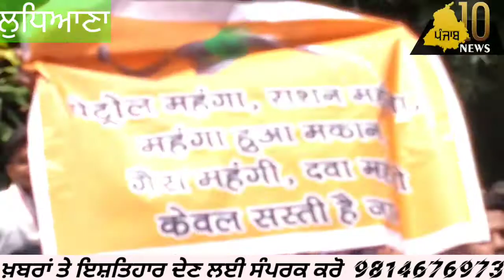ਲੁਧਿਆਣਾ ਦੇ ਭਾਰਤੀਆ ਵਾਲਮੀਕ ਚੇਤਨਾ ਮੰਚ ਵਲੋੰ ਮਹਿੰਗਈ ਵਿਰੁੱਧ ਲੁਧਿਆਣਾ ਦੇ ਡੀ ਸੀ ਨੂੰ ਦਿੱਤਾ ਮੰਗ ਪੱਤਰ